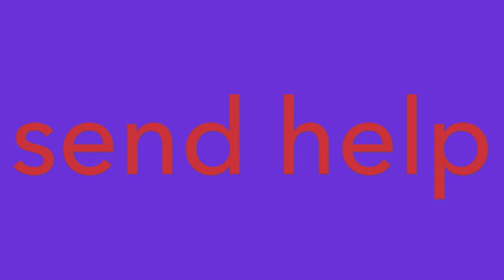BAD IDEAS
Hehe